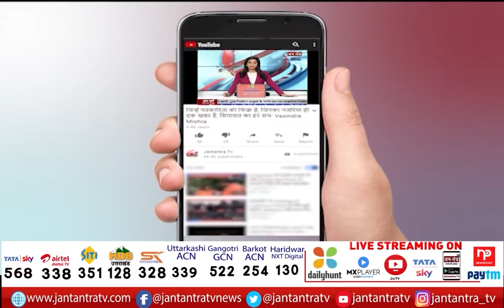Dhanteras 2021 | Economy Back On Track After Corona | Shopkeepers Get Happiness On Dhanteras | JTv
About Video:
कोरोना के बाद पटरी पर लौटी अर्थव्यवस्था
करावल नगर के बाजारों में लौटी रौनक
खरीददारी के लिए दुकान पहुंच रहे लोग
इस साल की दुकानदारी से खुश दुकानदार